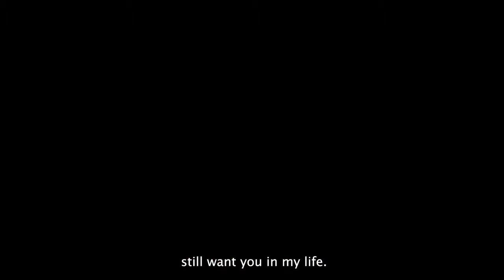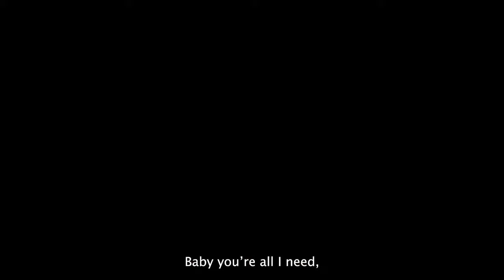Fire Me Up Lyric Video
Follow Cosha on Instagram - @cosha